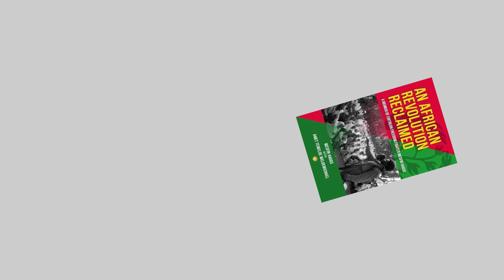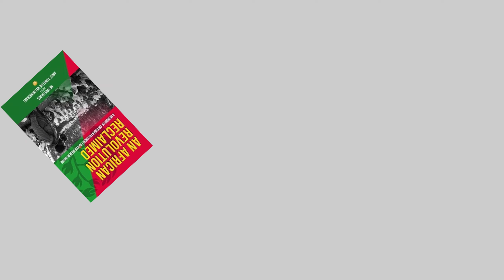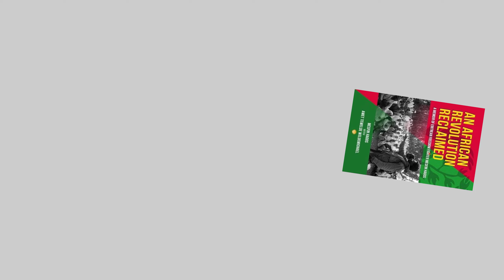Hagos I ተጋዳላይ መስፍን ሓጎስ ኣብ ተሞክሮ ዕጥቃዊ ቃልሲ I ዶ/ር ዓብዱረሳቕ ከራር I ሰመረ ሃ/ማርያም ዶ/ር ጨፈና ሃ/ማርያም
A panel discussion with Semere Habtemariam, Dr. Chefena Hailemariam, Dr. Abduresaq Kerar.
This panel discussion is based on the recently published book by Mesfin Hagos & fProf. Awet Weldemichael. It is about the experience of Eritrea's 30 year war. It is about his experience as a political leader of the EPLF.
Check our:
ኣብዚ ቪድዮ ቀሪቡ ዘሎ ሓሳባትን ርኢቶታትን ናይ 'ዞም ኣብ'ዚ መደብ ቀሪቦም ዘለው ውልቀሰባት ጥራሕ 'ዩ እምበር ናይታ ኣብ 2019 ምስ ክልት ውድባት ተጸምቢራ ነብሳ ዝፈርተኸት በርጌሳዊት ማሕበር ኣይኮነን። ያቆባ ኣብርሃም ኣባል ሽማግለ መድረኽ ኮይኑ ኣገልጊሉ 'ዩ።

The views, thoughts and opinions expressed in this video belong solely to the individuals on this program, and not to the former organization, Medrekh, to which the video producer, Jacob Abraham, served as a board member. Medrekh was dissolved when it merged with two other organizations in 2019.

Mesfin Hagos "ሸሪፎ ናይ መወዳእታ ዝተላበወኒ ኩሉ ግዜ ተሳቕየንን ተታሓሳስበንን፣" ተጋዳላይ መስፍን ሓጎስ
DE
0:32 / 47:08
Dehay Eritrea ኣብ መጽሓፍ ተጋዳላይ መስፍን ሓጎስ ዝተሞርኮሰ ሰፊሕ ዝርርብ! ደሃይ ኤርትራ